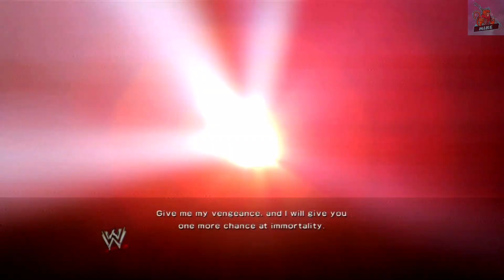30 Years Of WRESTLEMANIA. Undertaker Vs Triple H | WWE2K14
Undertaker Vs Triple HHH. Shawn Michaels Referee
WRESTLEMANIA 28. April 01, 2012 Miami Florida.
00:00 intro
01:44 shawn michaels/ triple hhh/ undertaker
04:21 match start
06:44 cutscene
08:59 wrestlemania moment

The match was heavily promoted as the “End of an Era” match because it was the last time that The Undertaker, Triple H and Shawn Michaels were a part of the same match. They were all in their 40s by this point. Michaels was retired. Undertaker and Triple H were wrestling on part time schedules, so it was a fitting name for the match.
The story about this match is that The Undertaker wanted another shot at Triple H since he ended up being carried out of the building while Triple H walked away even though Undertaker won by submission. Hunter: “You won the battle, I won the war.” Undertaker didn’t want people to remember him as a guy that was carried out after a WrestleMania win.
Undertaker wanted Hunter to give him another match so he can have his vengeance while giving Triple H a third opportunity at ended what was a 19-0 undefeated streak for Undertaker heading into this match. At first, Hunter said he wasn’t going to do the match. Undertaker replied by telling Hunter that Shawn Michaels was always better than him, which is true by the way. Hunter said you’ve got your match and said it would be a Hell in a Cell match.
Shawn Michaels was added as the referee of the match because Undertaker was the one that retired Michaels two years earlier and he was also the best friend of Triple H.